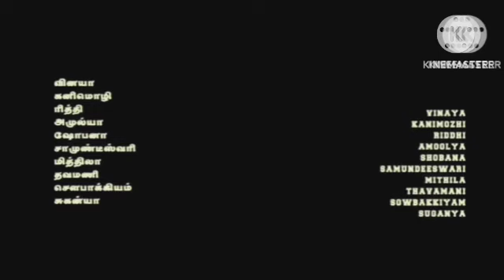Pushpa: The Rise | Pushpa The Rise Review Explained & Facts | Allu Arjun | Rashmika | Fahadh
This is not a Movie. I have discussed Pushpa: The Rise facts, Satellite & OTT Details, Preproduction-Post Production & Filming Details, Budget & Worldwide Lifetime Box-Office Collection Details, deep story analysis & Explanation